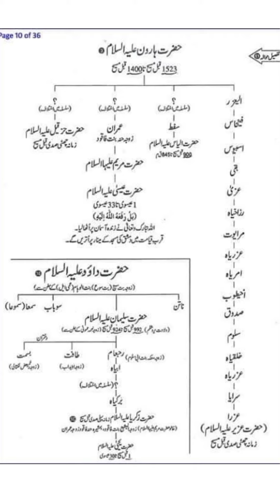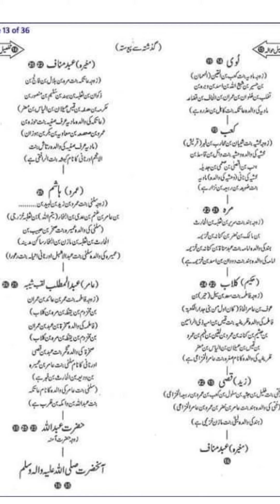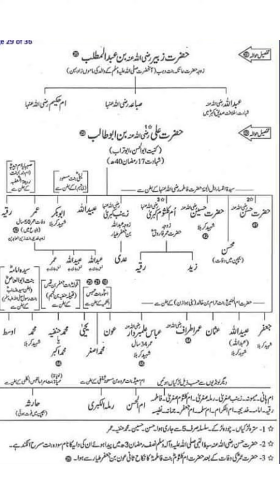shajra nasab Hazrat Aadam A.S se Aagy..